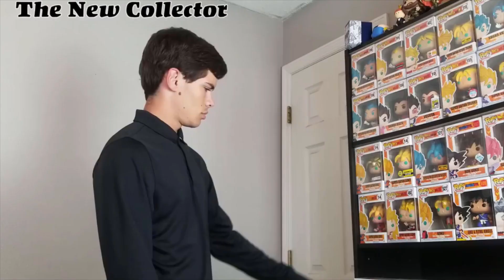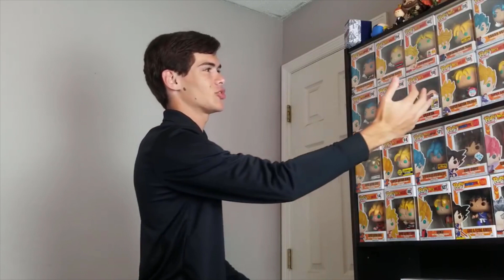The Different Types Of Funko Pop Collectors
Here Is An Old Skit I Did 1 Year Ago, I Wanted To See If There Was Interest In An Updated Skit!